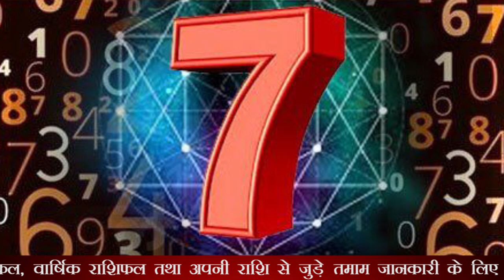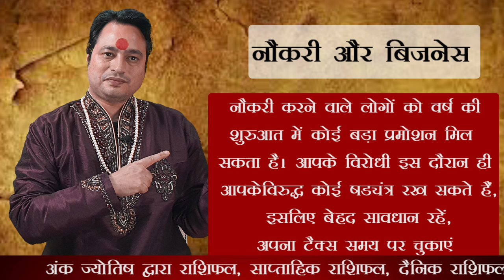कैसा होगा नया साल 2022 नंबर 7,16,25 के लिए? Numerology Predictions Number 7,Mulank 7 2022 |Astroaaj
कैसा होगा नया साल 2022 नंबर 7,16,25 के लिए? Numerology Predictions Number 7- Find out how the new year 2022 will be for birth numbers 7,16,25 about your career, relationships, health, and much more.

Astroaaj'',''astrotak'',''prakashastrologer'',''Aajtak'',name numerology,date of birth numerology,learn numerology,what is date of birth numerology,numerology in hindi,how to use numerology,How to use birth numbers,are you born on 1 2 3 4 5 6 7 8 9,new year 2022 predictions,day 7 16 25 predictions new year,कैसा होगा 2022 मूलांक 7 16 25 के लिए,mulank 7 new year 2022,new year predictions jaya 2022,naya saal kaisa hoga 2022 jaya

Pandit Prakash Joshi is a number one or top astrologer of India when it comes to astrology knowledge and predictions. The knowledge of astrology that Pandit Prakash Joshi has is in depth and beyond the reach of many astrologers.
This is because Panditji comes from a family of astrologers. The complete knowledge of astrology that Pandit Prakash Joshi has, is credited to the teaching from his Astrologer Grandfather and Father; who were rajpurohit (Pundits who are serving only kings) in short astrologers of high repute.

Following Panditji’s footsteps and to take the ancient knowledge further, now his children are also practicing astrology.